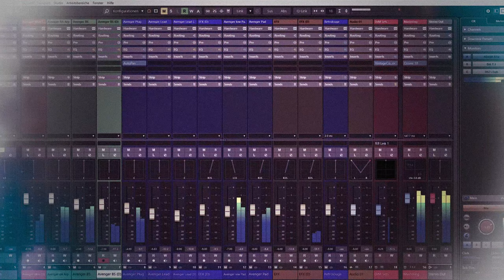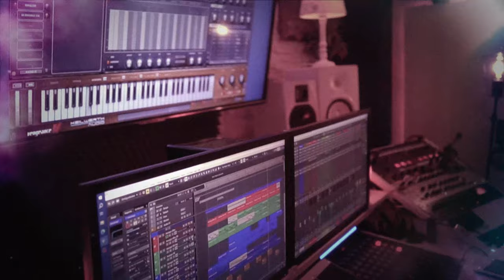AC2 - Classic Synths inspired VPS Avenger Presets expansion